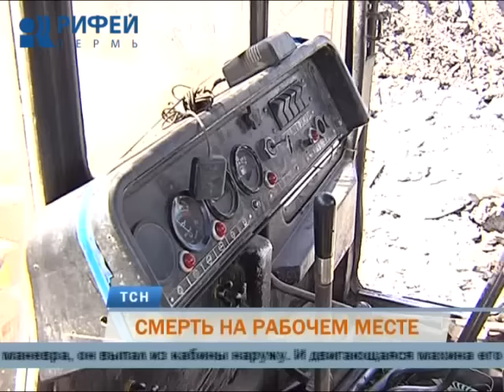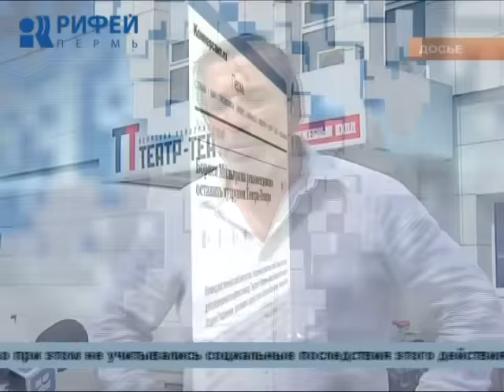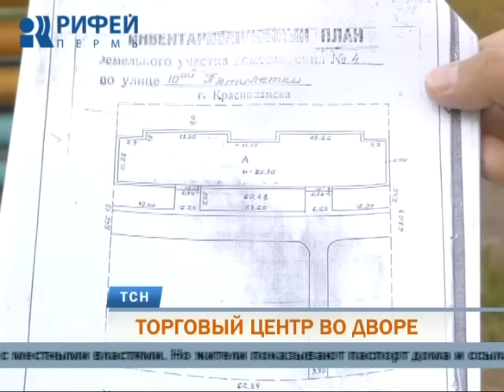Телевизионная служба новостей (26 июля)